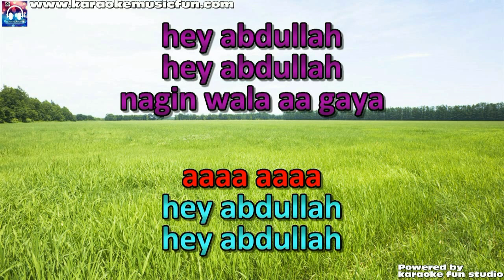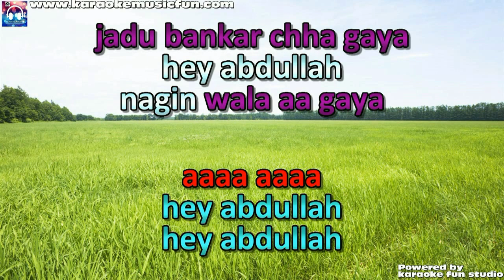Hey Abdullah Nagin Wala Aa Gaya Semi Vocal Female Video Karaoke Lyrics